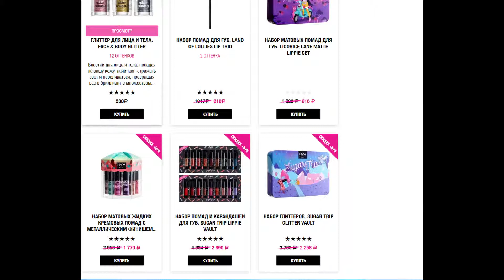НАБОР ПОМАД И КАРАНДАШЕЙ ДЛЯ ГУБ. SUGAR TRIP LIPPIE VAULT